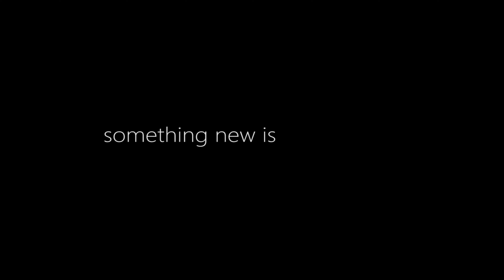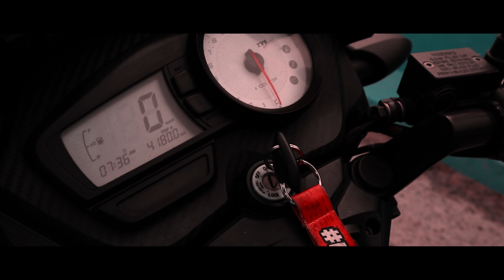This beast with a great power